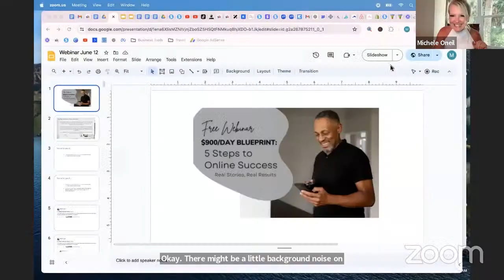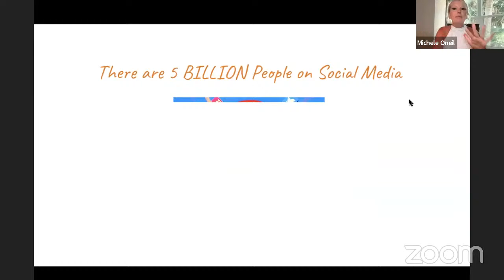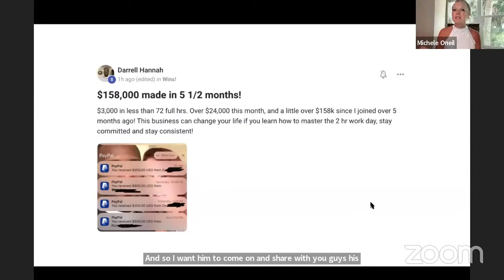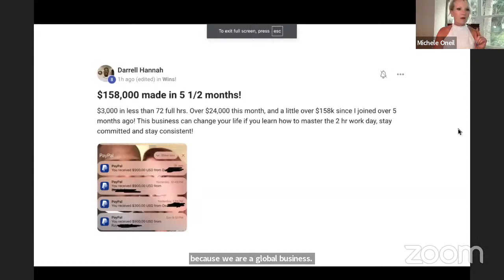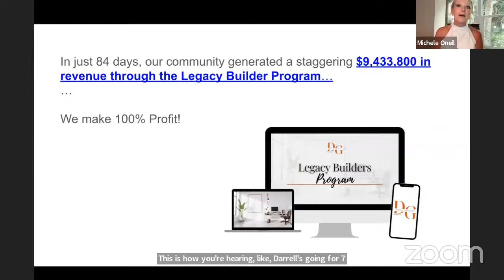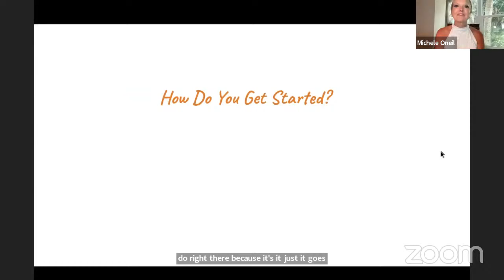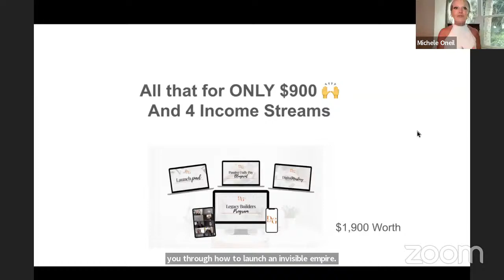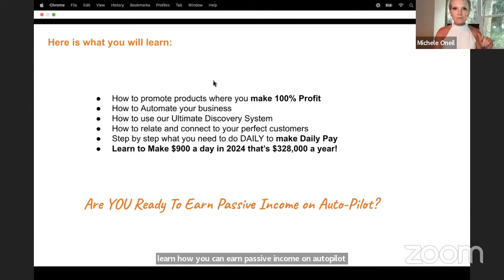FREE WEBINAR $900 Day Blueprint 5 Steps to Online Success 6/25/24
This webinar is to show ordinary people that this formula works
Ordinary people asking questions in the webinar
Passive Income
No Cold Calls
No MLM
100% Profit to you
2 Hours A Day

Comment (ready) I will send you some information.